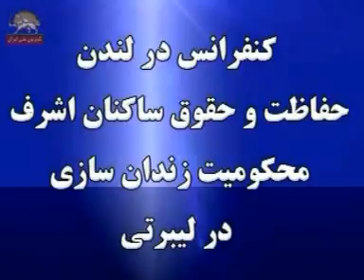Waleri Corbett's speech at Queen Elizabeth conference centre in London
MPs, Jurists, Military Experts Urge UN Protection for Camp Ashraf Residents
The conditions under which 400 Camp Ashraf residents were forced to move to Camp Liberty last week, where minimum of their humanitarian standards are not observed despite a technical approval in advance of the move by a UN inspector, among other issues, were the subjects of discussion at a conference held by legislative and legal authorities in the United Kingdom on February 25, 2012 in Queen Elizabeth II Conference Centre in London